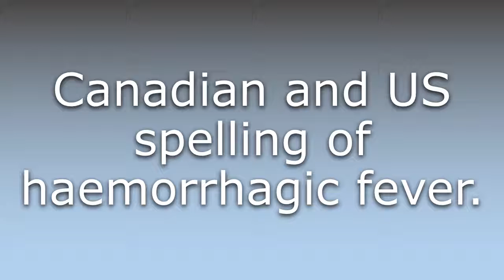What does Hemorrhagic fever mean?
What does Hemorrhagic fever mean in English? Learn the meaning of the word Hemorrhagic fever! How to Pronounce Hemorrhagic fever. Expand your vocabulary, learn words.